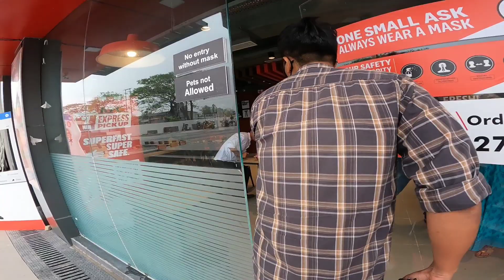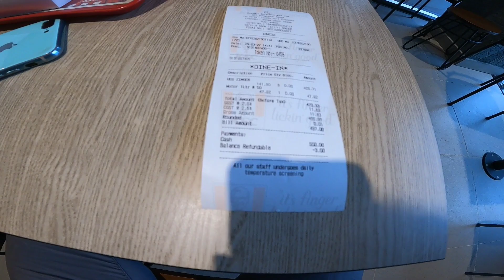KFC bongaigaon | My First experience.?🤔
Nomoskar / Namaste 🙏😁

Welcome🎉
In this video you will see my experience and the first impression of newly opened KFC .So, to know about it please do watch and enjoy watching the video .😁 🎥 👆👆